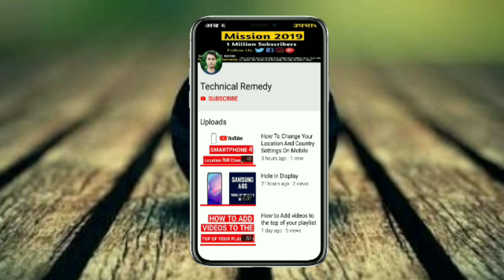xiaomi mi play specs,price in India,mi play full specification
Hello dosto Aaj xiaomi ne Apna Pehla play device mi play launch kar diya hai. Is video mein main aapse isi xiaomi mi play smartphone ke baare mein baat ki hai. Dosto Is Phone ki main highlights water drop notch wala design display, back panel gradient finish aur three different colour ke sath Aaya Hai.
Is phone mein aapko 5.84 inch ka full HD+ display Diya gaya hai. Screen resolution 1080×2280 ke sath 19:9 ka aspect ratio wala screen Diya gaya hai.
Processor ki baat kare is phone mein aapko MediaTek Helio P35 Octa Core processor ka istemal Kiya gaya hai.
Graphics ke liye IMG GE8320 GPU ka istemal Kiya Hai. Camera ki baat kare Tu Piche ki taraf 2 camera setup Diye gaye hain. Primary lens aapko 12 megapixel ke sath f 2.2 aperture Diya Gaya Hai secondary lens aapko 2 megapixel Ka Diya gaya hai.selfie ke liye aapko 8 megapixel camera Diya gaya hai.
Storage ki baat kare to Yahan Par aapko 4 GB RAM 64 GB internal storage De Gayi Hai Jisko Micro SD card ke jariye 256gb Tak expand kar sakte hain.
Connectivity ki baat kare Tu Yahan Par aapko 4g Volte, Wi-Fi,Bluetooth, USB type C Di Gayi Hai. Fingerprint sensor vs phone ke sath aap ko Piche ki aur mil raha hai aur saath mein apko Face Unlock Kabhi feature is phone mein Diya gaya hai. Battery capacity ki baat kare to aapko 3000MaH ki battery capacity Di Gayi Hai.
Prices phone is phone ka ₹11,100 ho sakta hai india mein.

   "Ab Ki Baar Technical Upchar"™